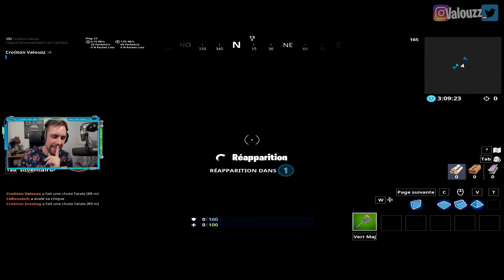Mon Deathrun a fait rager la Team Croûton sur Fortnite !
Règle du Deathrun : 10 vies seulement pour terminer ce deathrun...

Nouvelle vidéo sur le Mode Créatif de Fortnite avec la présentation de mon Deathrun dans la Nature que je présente à la Team Crouton : Michou, Inoxtag, Lebouseuh, Doc Jazy & Deujna !

Croûton Game Show #2 - Deathrun Valouzz